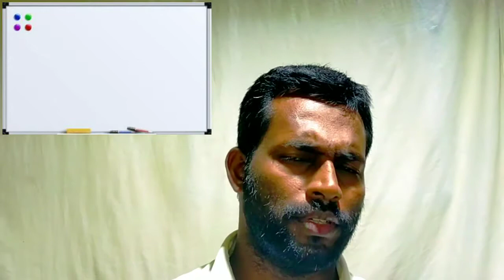Kerala PSC& LDC Topic| Inspite of...| Lesson :83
New Variety English
ഈ ചാനൽ  എളുപ്പത്തിൽ ഇംഗ്ലീഷ് പഠിക്കുവാൻ സാധിക്കുന്ന രീതിയിൽ പ്രത്രേകം പരിശീലനം നൽകുന്നു. ഏതു പ്രായക്കാർക്കും പ്രത്രേകിച്ച് ഇംഗ്ലീഷ് പഠിക്കാൻ ആരംഭിക്കുന്നവർക്കും വളരെ ഉപകാരപ്പെടും എന്ന് ഞങ്ങൾക്ക് ഉറപ്പുണ്ട് - തുടർച്ചയായി ചാനൽ ഓരോരുത്തരും കാണണം - കാരണം ഓരോ ദിവസവും എടുത്ത ക്ലാസിന്റ ബാക്കി ഭാഗമാണ് അടുത്ത ക്ലാസ്സിൽ പഠിപ്പിക്കുക.
ഇംഗ്ലീഷ് നന്നായി സംസാരിക്കാൻ തുടർച്ചയായ പഠനം ആവശ്യമാണ്. നിങ്ങൾക്ക് ആവശ്യമായ English Lesson കമന്റ് ചെയ്ത് ചോദിക്കാം.